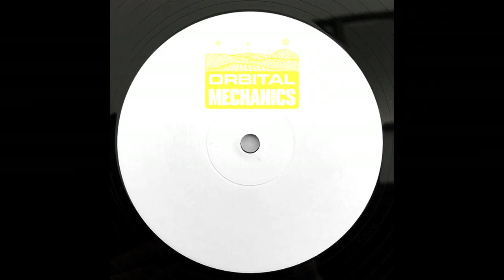Sound Synthesis -- Microbiom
Sound Synthesis – Orbital 105
Orbital Mechanics ‎– ORBITAL 105
Vinyl, 12", White Label
2023, Spain